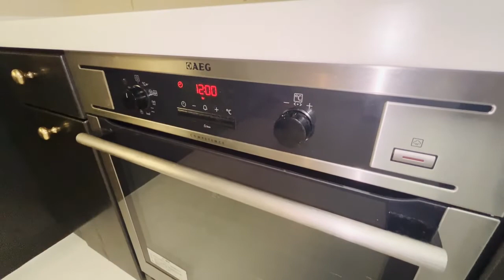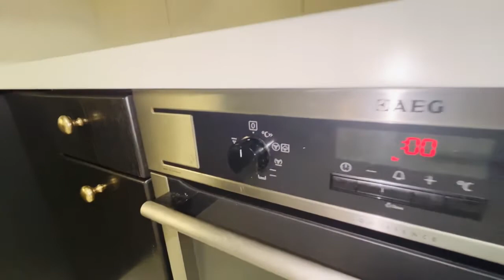プレステージ浜田山 214号室 3LDK 高級賃貸 定期借家3年 分譲マンション 京王井の頭線 浜田山駅 徒歩9分 杉並区浜田山4丁目【東京 賃貸 内見 不動産 室内 動画 お部屋探し ルームツアー】